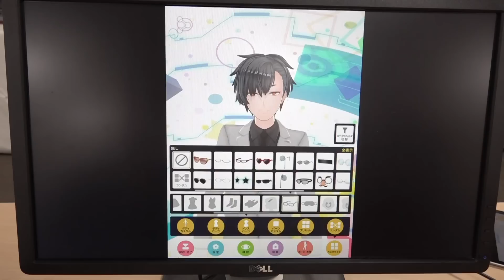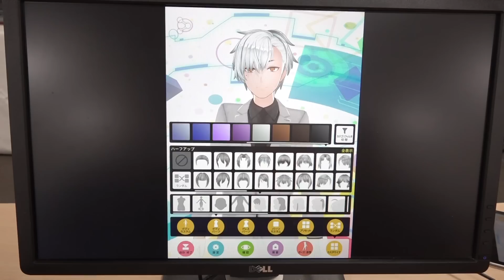水どうD陣【VTuber】でサイコロの旅やってみた。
協力:カスタムキャスト